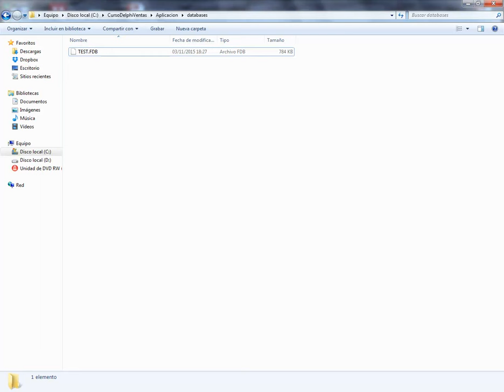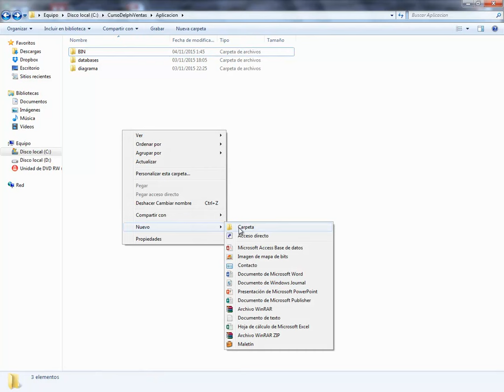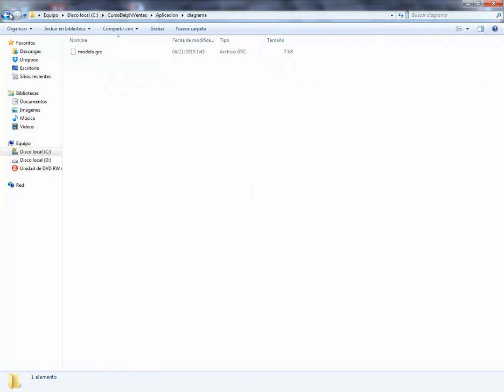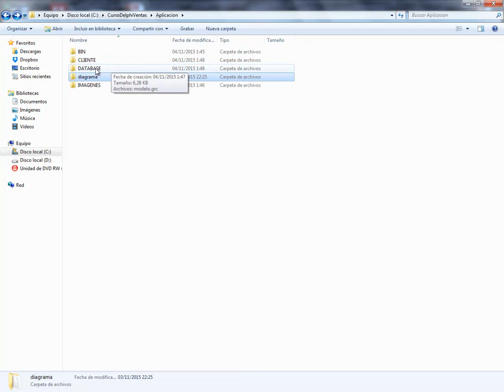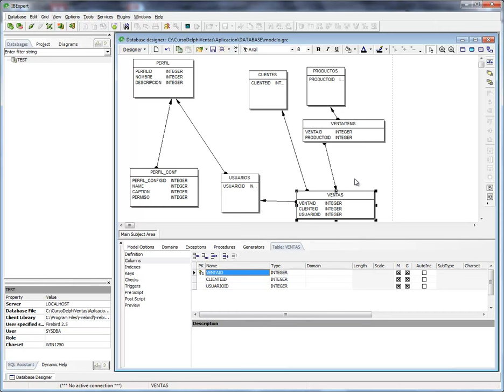(DEMO) APLICACION DE VENTAS CON DELPHI XE4/XE7 Y FIREBIRD - VIDEO 04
Finalizamos el modelo conceptual creando en nuestro diagrama con las tablas Perfil y Perfil_Conf. Comenzamos a crear el Modelo Lógico de nuestro diseño de base de datos para la aplicación de ventas.